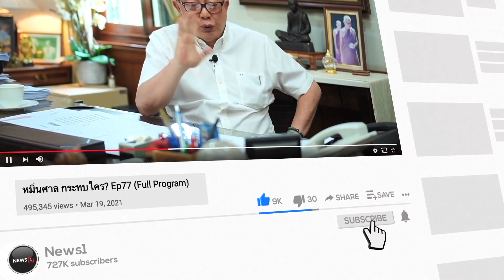ประยุทธ์ บอก ดูแลตัวเองได้! ไม่ต้องเอาคนมาถือป้าย เพราะผมจะทำงาน : ชวนคิดชวนคุย 4/10/65 ช่วงที่2